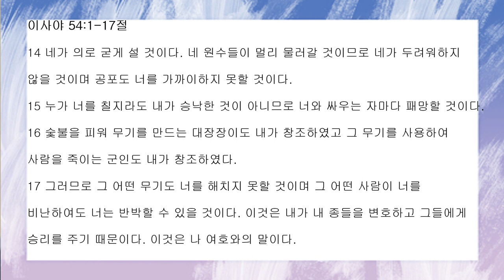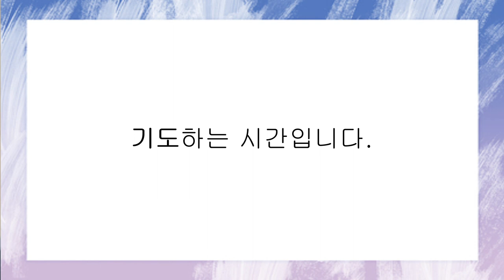[함께공동체] 2/3 (목) 아침기도회_이사야54:1-17